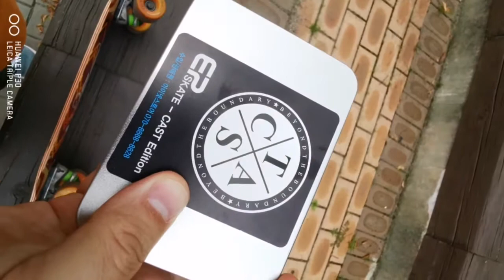[렌디야츠 딩기] 베어링 교체 전후 비교영상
크루즈보드의 상징이라 할 수 있는
[랜디야츠 딩기]의 베어링을 교체해 봤습니다.
abec7에서 abec11으로 교체를 해봤는데
처음에는 효과가 약한듯 했지만 점점 바퀴에 적응해가면서
바퀴 회전 및 실제 주행거리도 늘어남을 알 수 있습니다.